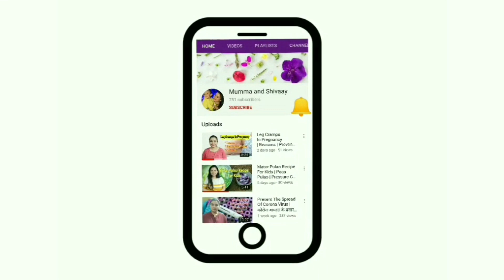Shivaay Ban Gaya Gentleman | इतना बन ठन के ये कहाँ जा रहा है ?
This channel is a platform to share my personal experience about parenting with its audiences.
I am not a doctor so please consult your doctor before taking any medication or trying any remedy suggested on my channel. I am just sharing my experience during my motherhood phase which can be useful for you. Each baby is different and suggestion on my channel may or may not work for your baby so will recommend you to consult your doctor first.

*** BATHING & SKIN CARE PRODUCTS WE USE FOR SHIVAAY ***
1. Baby Dove Rich Moisture Hair to Toe Baby Wash
2. Mamaearth Body Wash For Babies
3. Himalaya Baby Shampoo
4. Mamaearth Baby Shampoo
5. Himalaya Baby Cream
6. Mamaearth Baby Face Cream for Babies
7. Himalaya Herbals Baby Lotion
8. Mamaearth Daily Moisturizing Lotion for Babies
9. Mamaearth Sunscreen Baby Lotion SPF 20+
10. Dabur Amla Hair Oil

*** MASSAGE PRODUCTS WE USE FOR SHIVAAY ***
1. Maxcare Virgin Coconut Oil
2. Kama Ayurveda Extra Virgin Organic Coconut Oil
3. Dabur Lal Tail
4. Himalaya Baby Massage Oil

*** FEEDING PRODUCTS WE USE FOR SHIVAAY ***
1. Feeding Bottle Philips 330ml
2. Feeding Bottle Philips 260ml
3. Medela Mini Electric Breast Pump
4. Philips Avent Classic Soft Spout Cup, 200ml
5. Mee Mee Thick Bristled Bottle Brush
6. Nestle Lactogen Stage 1 Infant Formula Powder
7. Similac Advance Infant Formula Stage 1

*** DIAPERING PRODUCTS WE USE FOR SHIVAAY ***
1. Pampers Active Baby Diapers, New Born
2. Pampers Active Baby Diapers
3. Pampers Premium Care Pants Diapers
4. LuvLap Diaper Bag
5. Bed Protector Baby Dry Sheet with Ultra absorbance
6. Trumom Hypoallergenic 100% Natural Vitamin E Baby Wipes
7. Himalaya Gentle Baby Wipes
8. Himalaya PureHands Hand Sanitizer
9. Himalaya Diaper Rash Cream

*** TEETHER FOR SHIVAAY ***
1. Banana Toothbrush Teether
2. Silicone Teether

*** SHIVAAY’S TOYS ***
1. Baby Play Gym
2. Dog with Music
3. Chicken Drummer
4. Baby Musical Swing
7. English Alphabets Uppercase With Knob

*** SHIVAAY’S BOOKS ***
1. My First Library (Board books)

1. Double Bed Foldable Mosquito Net
2. Pigeon Liquid Cleanser For Cleaning Toys
3. Shivaay’s Stroller
4. Baby Swaddle Blanket
5. Bedding Set with Mosquito Net
6. Mamaearth Anti Mosquito Fabric Roll
7. Toothpaste For Shivaay
9. Potty Seat For Shivaay

1. Stretch Marks Cream
2. Bio Oil, 125ml
3. Baby Feeding Pillow
4. Newmom Disposable Pad Fixator